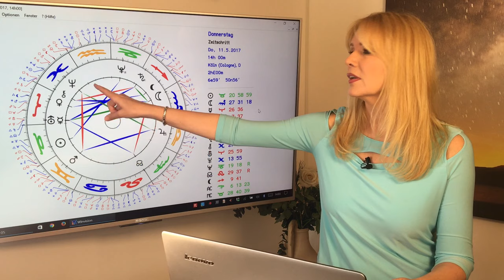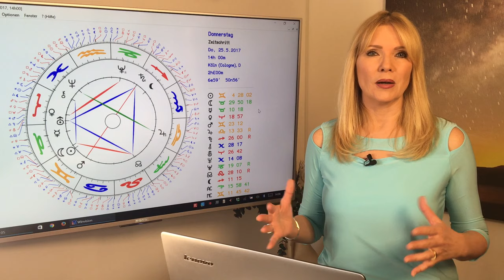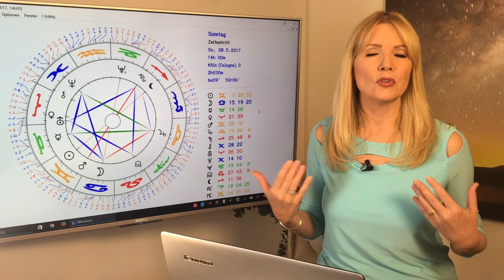Stier: Liebeshoroskop im Mai 2017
Stier (21.4. – 20.5.)
Ihr findet die Liebe, wenn ihr euch mit Spiritualität beschäftigt und euch selbstlos für andere einsetzt. Das heißt aber nicht, dass man euch ausnutzen darf. Obwohl es euch wirklich Spaß macht, euch tatkräftig für andere einzusetzen. Solange Geben und Nehmen im Gleichgewicht sind, könnt ihr einen glücklichen Mai erleben. Körperlich seid ihr vital und fit und habt so richtig Lust mit allen Sinnen zu genießen.
Gern erstelle ich Euch ein persönliches Horoskop! So erreicht Ihr mich:
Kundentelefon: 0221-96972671